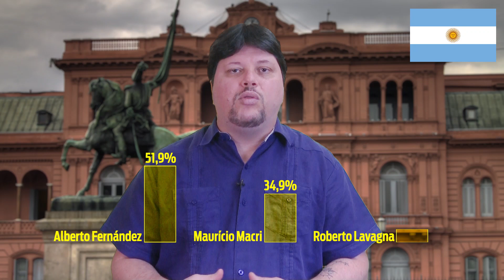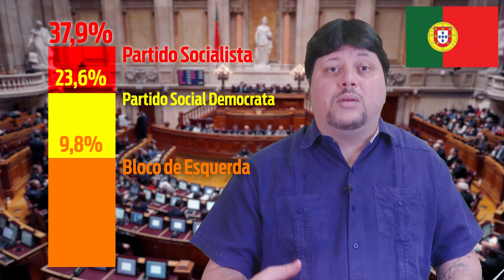Outubro Vermelho: esquerda pode vencer quatro eleições em um mês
Argentina, Bolívia, Uruguai e Portugal terão eleições nacionais em outubro e a esquerda é favorita para vencer em todas.

Assista e confira os números e os detalhes de cada processo eleitoral nesses quatro países.